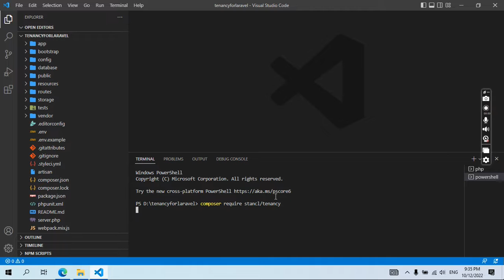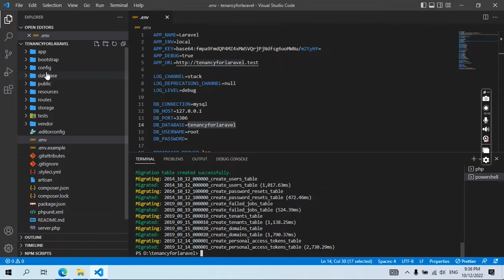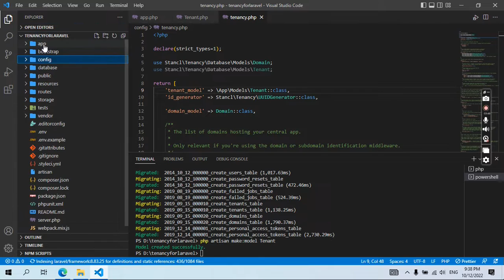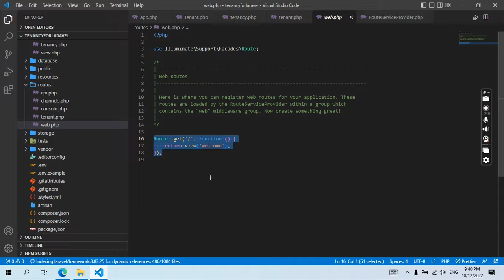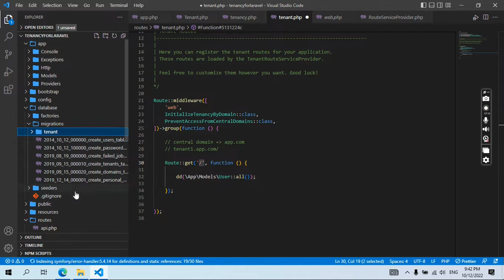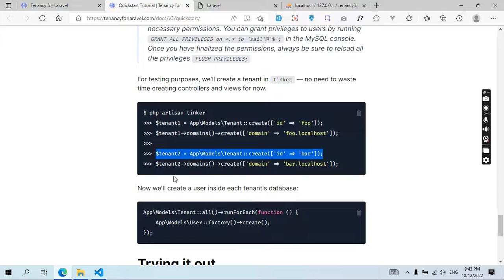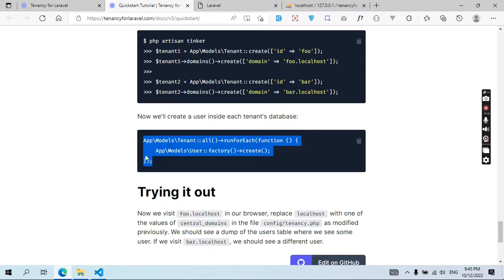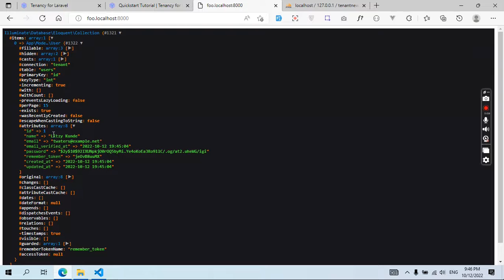Laravel Multitenancy- Multiple Database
Install the package with the configuration
Multiple database concept